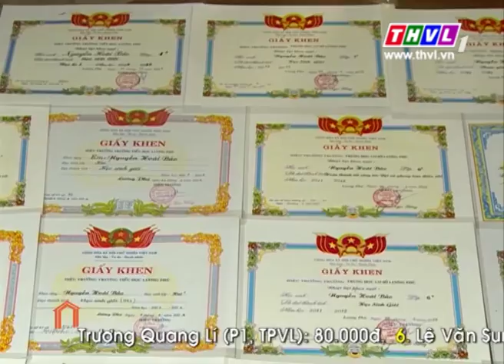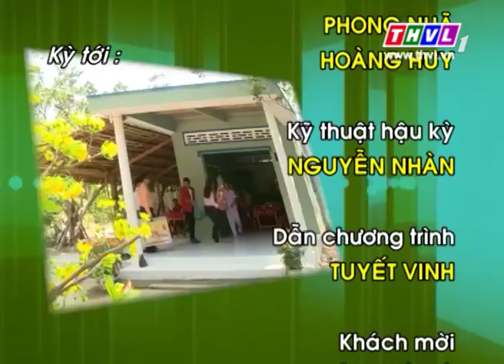THVL | Chắp cánh ước mơ – Kỳ 297: Chị Nguyễn Thị Bay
Chương trình "Chắp cánh ước mơ" phát sóng vào thứ ba mỗi tuần, từ 19h10.